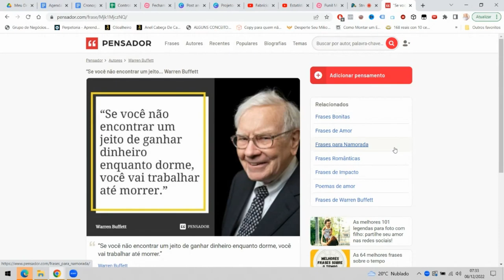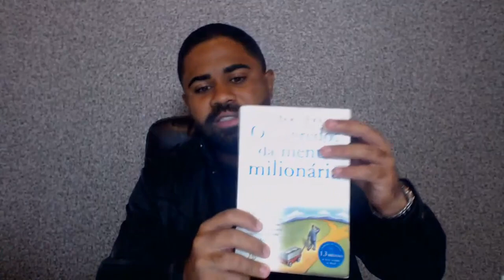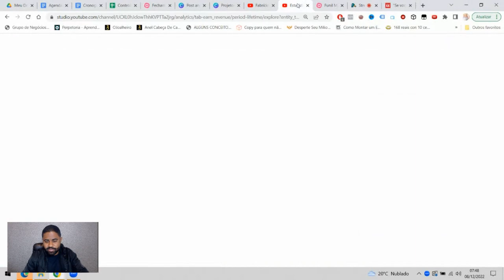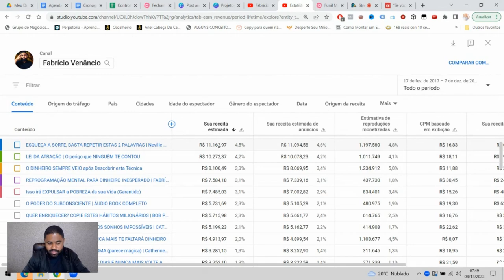A ÚNICA FORMA GARANTIDA DE GANHAR DINHEIRO ENQUANTO DORME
Quer ajuda pessoal do Fabrício em sua Reprogramação Mental? Conheça nossos serviços aqui ➜

Aprenda como fazer seus primeiros R$5.000,00 pelo Youtube, mesmo sendo INICIANTE ➜